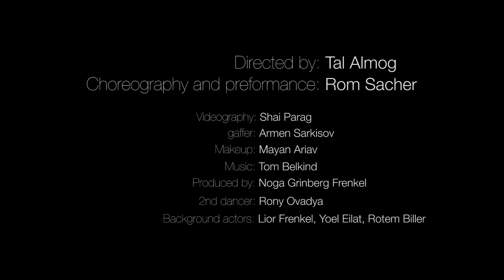Mind space 9+credits